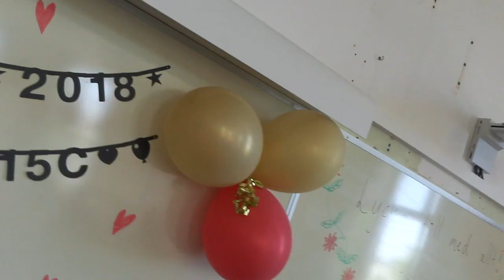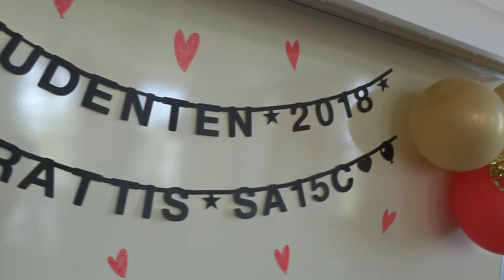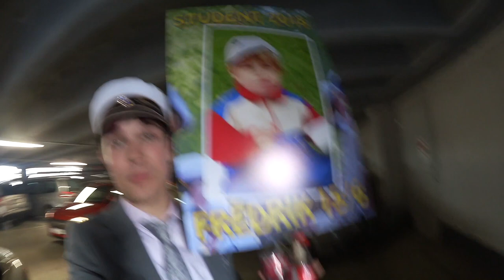Mitt fucking utspring 2018 : Vlogg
Hundra år senare men nu är den här och det är min vlogg från när jag tar min student. Jag tog studenten nu 2018 och är både en skön och ledsam känsla så det är en bladning. Har haft en bra gymnasietid för det mesta exklusive bråk och gråt men utöver det har det vart kanon. Följ med min jobbiga morgon och sena kväll för att bevittna min egna student.

Ni kan nå mig på ^^ :
Blogg: Fredrikstenberg.se

Videon är filmad med : Canon legria mini x eller min olympius pen epl-7